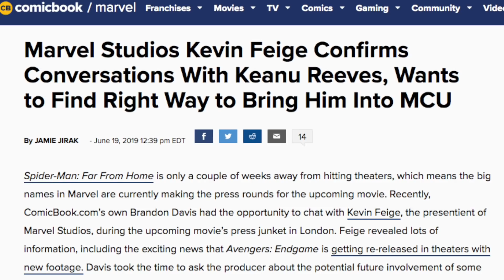DOUTOR ESTRANHO 2 | MOTOQUEIRO FANTASMA e os FILHOS da MEIA-NOITE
e aproveite o evento do Godzilla vs Kong.
Use o código GODZILLA ou TITANKONG durante o registro para ganhar vários brindes!

- 300 Dobrões
- Navio Premium USS Charleston
- 5 Dias de Conta Premium
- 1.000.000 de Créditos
- 3 Contêineres do Godzilla vs Kong
- 10 Camuflagens do Titã que você escolheu
- Comandante Kong ou o comandante Godzilla
- Navio Tachibana (time Godzilla) ou o Navio Smith (time Kong)
O código só é valido para novos registros.